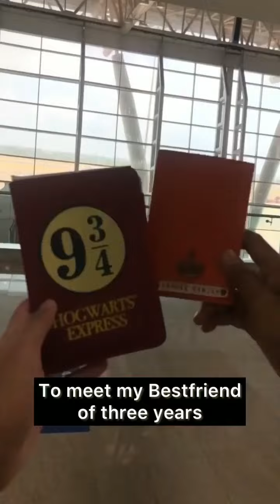watch full video